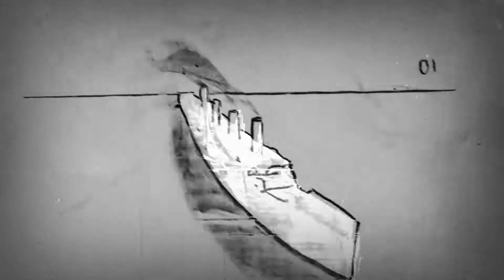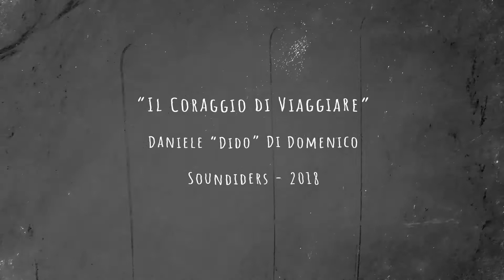Il Coraggio di Viaggiare - Soundiders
Viva! Le Canzoni di Dido

Regia: Aimone Marziali e Simone Pucci
Movimento Creative Label

"Videoclip sperimentale realizzato esplorando varie sfaccettature della tecnica dello Stop Motion.
Completamente disegnato nell’arco di 2 mesi, da Marzo ad Aprile 2018, da Aimone Marziali e Simone Pucci allo studio Movimento Creative Label di Castiglione del Lago.
Per l’animazione in Stopmotion sono stati disegnati oltre 2000 “frame” originali utilizzando gessetti e carboncini su una lavagna di ardesia posizionata in orizzontale. Per costruire alcune parti abbiamo utilizzato la penna 3D e un proiettore per avere un miglior controllo sul risultato durante le fasi di ripresa.
Il soggetto lo storyboard e l’ambientazione sono di nostra invenzione e ritraggono un ipotetico porto riminese dal gusto felliniano.
L’obiettivo che ci siamo prefissati con questo videoclip è stato quello di interpretare il testo portando lo spettatore a compiere un viaggio in una dimensione onirica e archetipale."